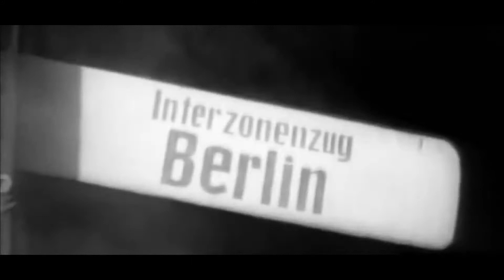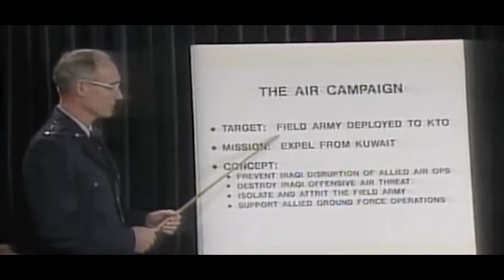72nd Anniversary of U.S. Bomber Aircraft in Europe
Today marks the 72nd anniversary of the presence of U.S. Bomber Aircraft in Europe!

Watch this mini-documentary to see why we brought bombers to the continent and learn how they continue to play a vital role in the U.S. Department of Defense (DoD)'s mission all these years later!

Learn more about the history of Bomber missions in Europe